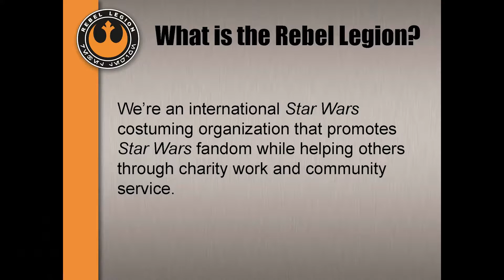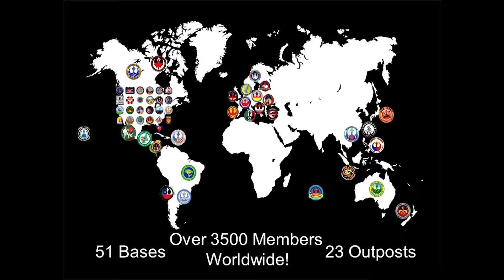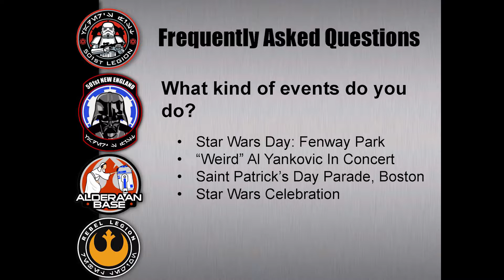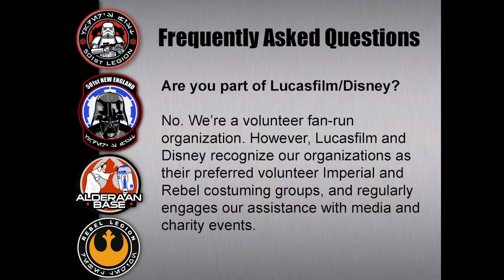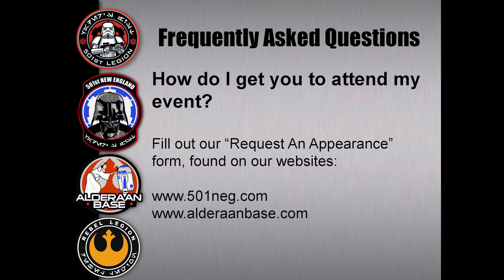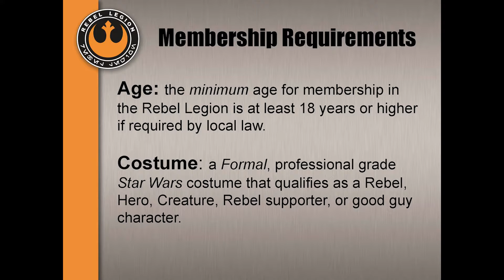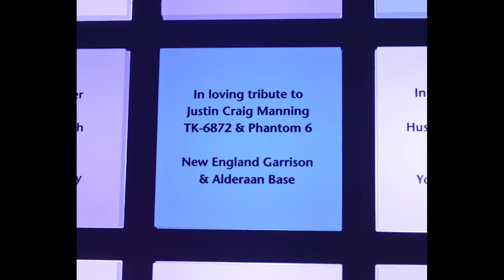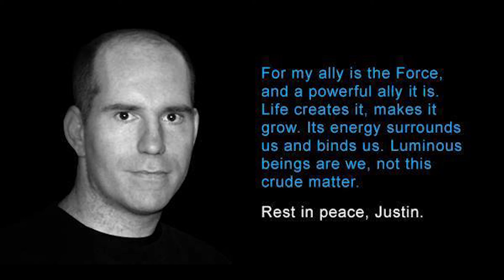Meet The Legions: Granite State Comic Con 2016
The members of the New England Garrison of the 501st Legion and Alderaan Base of the Rebel Legion present Meet The Legions at Granite State Comic Con 2016!